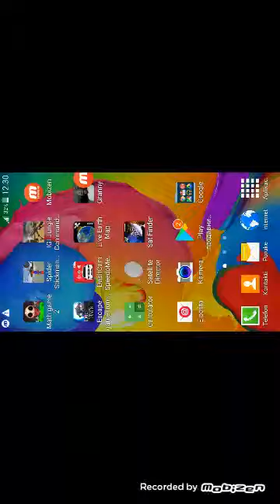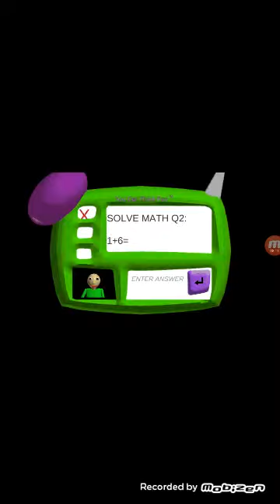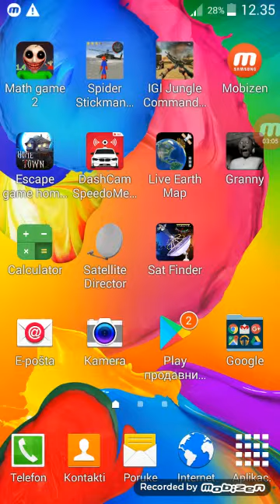Juri me Granny